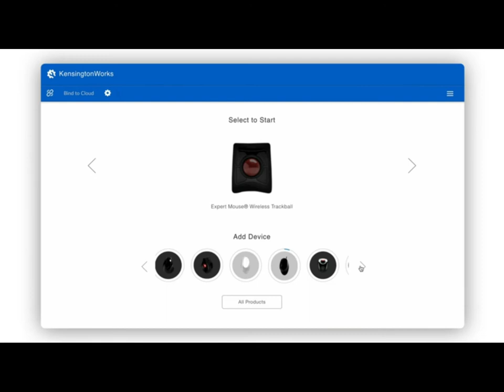Top 5 latest Mouse Technologies | InfoTech World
In this video you are going to see Mousses of latest technology. Latest Mouse technologies are getting better day by day. Technologies in Mouse field is very advance. Using latest Mouse will increase your computing experience. latest Mouse technologies are also included in computer accessories. latest computer accessories and latest mouse based on latest technologies. Gaming is also another field of computer. There are thousands of Gaming accessories in to the market. Gaming Mouse are also one of them. Latest gaming mouse are also very impressive in this field. latest games needs latest technology based latest gaming mouse.